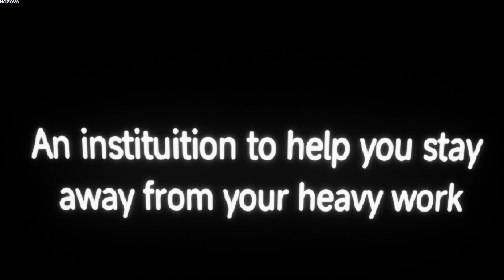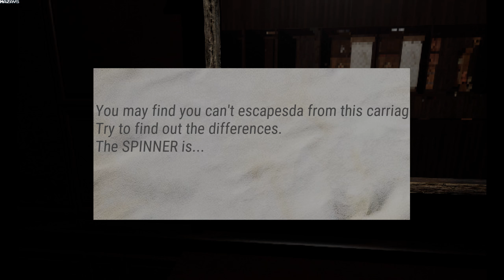Head To Hell | Gameplay PC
"You looked quite old, at least 40"

According to the "TEXT"'s words, people who reach the age of 35 will be the passenger, there're too many people living in cities after all.

"Alright, just keep moving."

Head to hell is a exploration game and also a walking simulator. You wake up on a train, and intetact with the strange “TEXT” around you.
Observe and judge everything. There're two doors in every carriage. You will make a choice. You will be making a lot of choices.
The TEXT is guiding you to escape from this circle curse,
Should you listen to he?

Who is he? Where is the train heading?

There're strange surroundings, little spooky atmosphere and a chatterbox on a moving train.
The only way to understand everything is moving, but sometimes the text will disturb your thinking. (How dare he!!!)